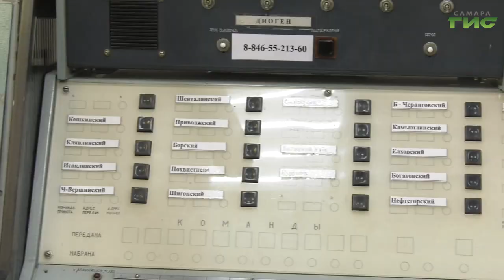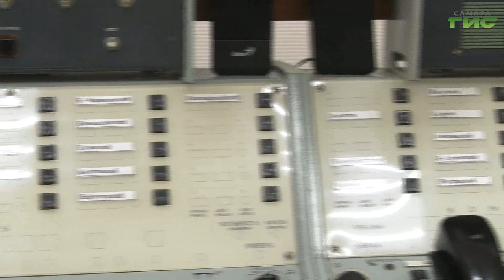"Месячник гражданской обороны в Самаре" / "Город С. Самарская среда с Яном Налимовым" от 21.09.2022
В Самаре пройдет "Месячник гражданской обороны". Какие цели и задачи должно решить это мероприятие? Зачем будут проверяться экстренные системы оповещения населения в Самаре? Какие образовательные организации примут участие в работе месячника? На эти вопросы в эфире программы "Самарская среда с Яном Налимовым" ответит Евгений Вдовин, заместитель руководителя управления гражданской защиты администрации г.о. Самара.